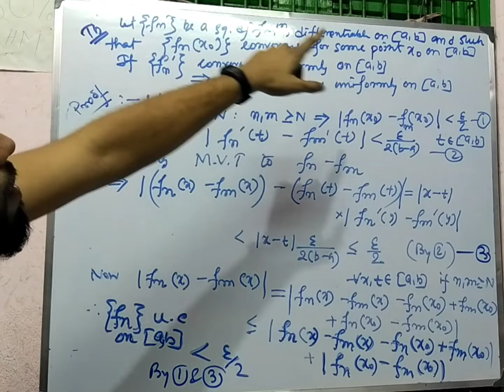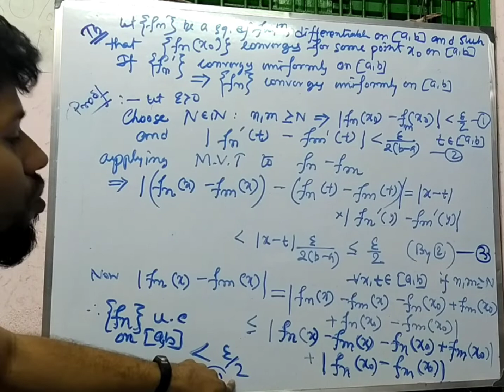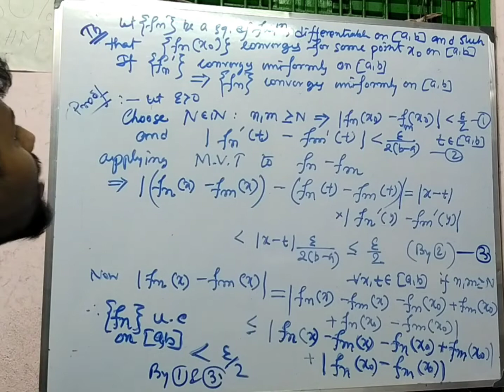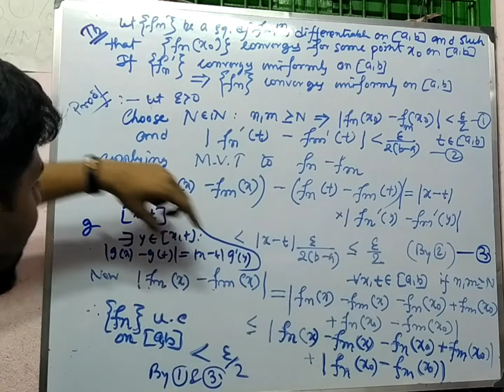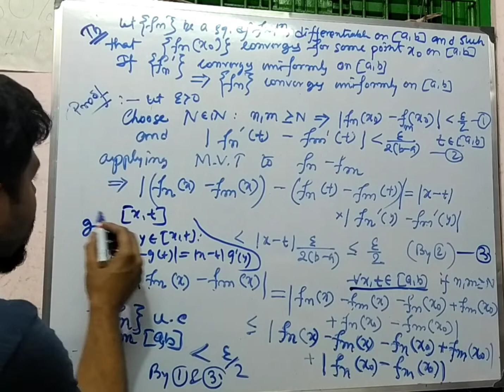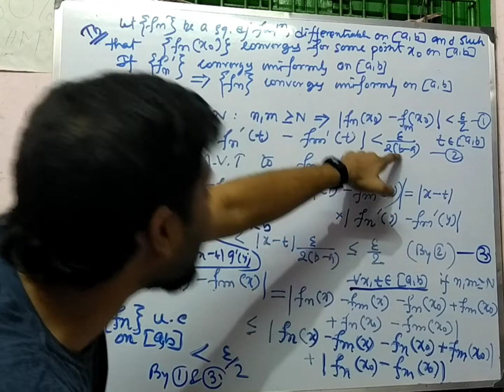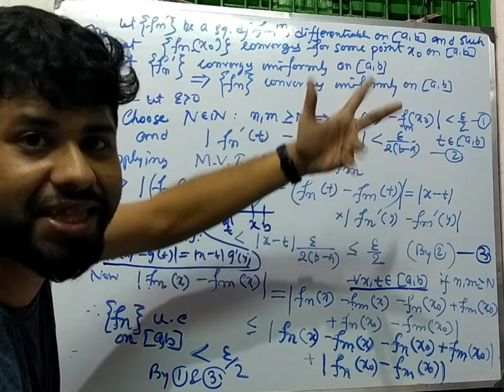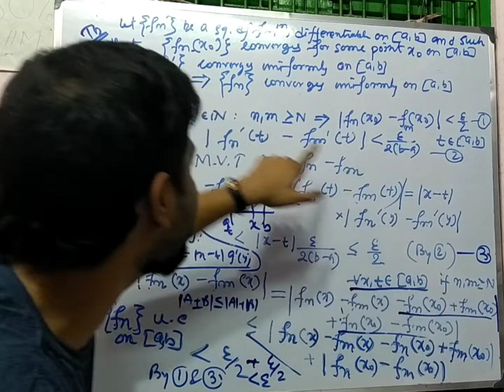Uniform Convergence and differentiation: Part 1| Sequence of Function | Real Analysis | Mathematics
This proof is taken from Principles of Mathematical Analysis by Walter Rudin.
This video is solely for the students of mathematics and mathematical enthusiasts.